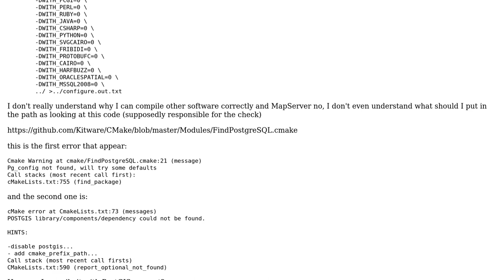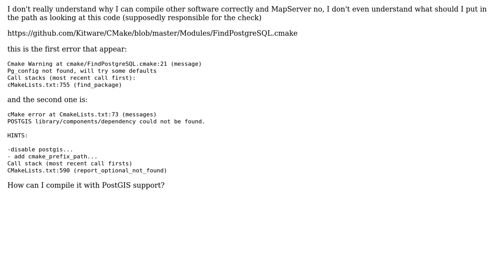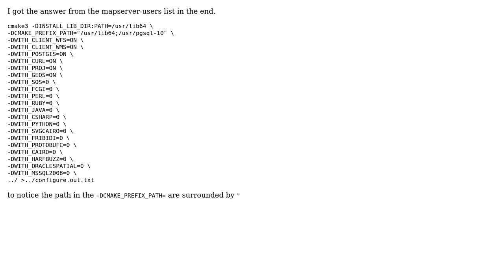GIS: MapServer 7 PostGIS/PostgreSQL support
With thanks & praise to God, and with thanks to the many people who have made this project possible! You are responsible for your own actions.